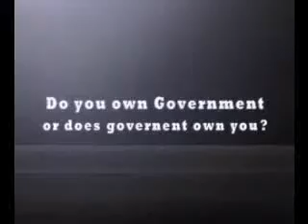Arizona Breakfast Club 1 of 7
Walter Burien speaks to the Arizona Breakfast Club - April  28, 2001.